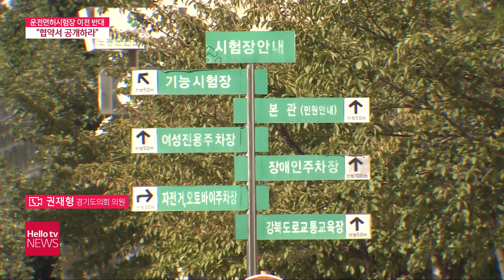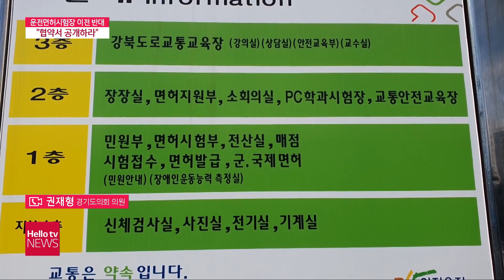도봉면허시험장 장암동 이전...'미래세대에 부담'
[화상연결]도봉면허시험장 장암동 이전...'미래세대에 부담'